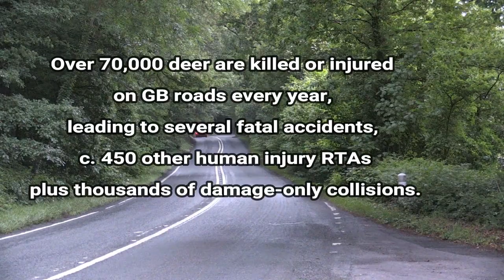How did the red deer cross the road ? Jun (2)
How did the red deer cross the A39 road ? Often very casually it would seem - not least post lockdown-1 !
These 6-minutes of footage (with exception of the last few seconds) were filmed soon after 'Lockdown-1' in June 2020 along the A39 Nether Stowey to Williton Road on the edge of the Quantock Hills.  The video illustrates how casually red deer may often cross roads, possibly their lack of fear exacerbated by getting used to the temporarily quieter roads. Often red deer don't leave the road until the last few seconds when approaching traffic is already almost upon them, leading to numerous near-misses but also many collisions.  Read more about this and other deer collision hotspots and what may be done about them at my latest 'DeerTails' blog: "How did the red deer cross the road ?"

I was kindly invited recently to participate also in a Webinar about wider "Deer on Roads" issues in the UK hosted by the British Deer Society , which will go-live shortly at BDS youtube channel